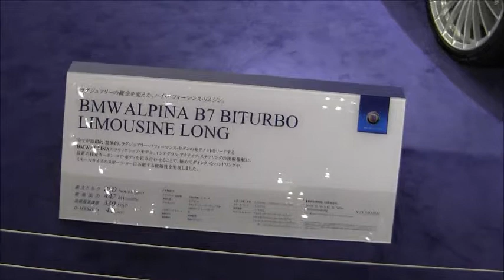『東京モーターショー2017』ーBMW/AUPINAの展示ブース